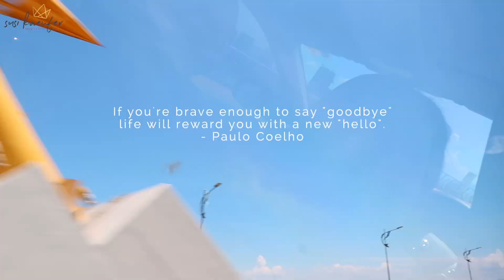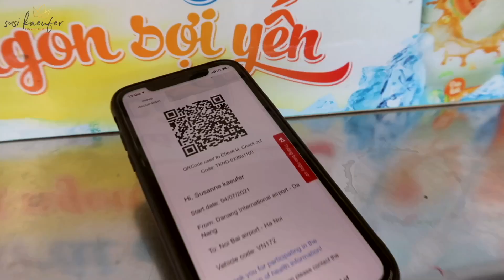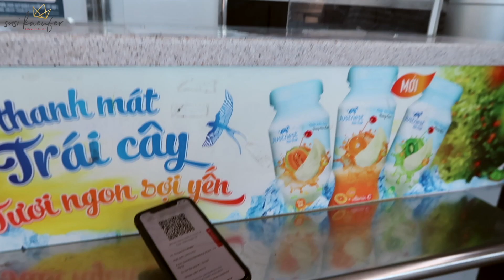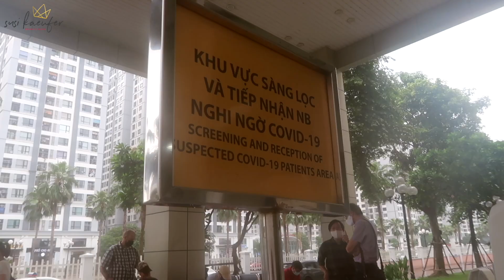We left Vietnam! 🇻🇳👋🏼✈️🌎 + where we're going next 👀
Thank you, Vietnam ❤️ After 1,5 years in Vietnam we left. Watch this vlog to find out where we're heading to next... ✈️

LET’S CONNECT 👇🏼🌈📲

➡️ Join the Location Independent Biz Babes FACEBOOK GROUP - a supportive community to help female Biz Babes and Digital Nomads 👩🏻💻 to make an impact and a 6-figure income by growing an online business they love, so they can create work from anywhere 🌍and feel truly free, happy and abundant.

➡️ Follow Susi on INSTAGRAM to stay up-to-date her travel adventures + life + biz 📸🌎

Hi, I am Susi Kaeufer and I help location-independent biz babes like you grow their businesses online so they can live the life of their dreams without limits. 💻 I was born in Germany and have traveled the world full time since 2016. 🌎 I am personal development junkie, unicorn fan, animal lover and have been a wildlife volunteer in Africa, Asia, and Australia. 💕

This channel is for aspiring location-independent biz babes and female entrepreneurs (Coaches, Social Media Managers, Branding experts, VA's...) who crave freedom and independence and can't seem to settle for a conventional life. ✨

Love, Susi 🦄